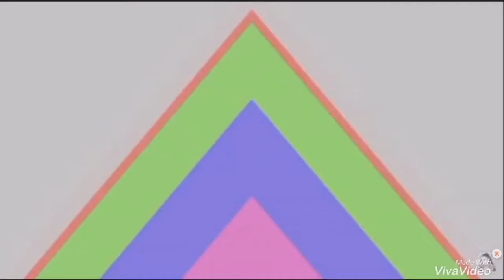Chicken tikka without oven || Asia’s kitchen